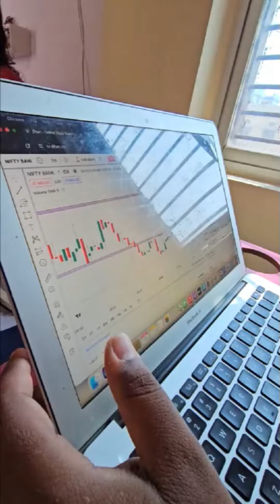Trading में हुआ हमें बहुत सारा नुकसान Mummy बहुत गुस्से में है